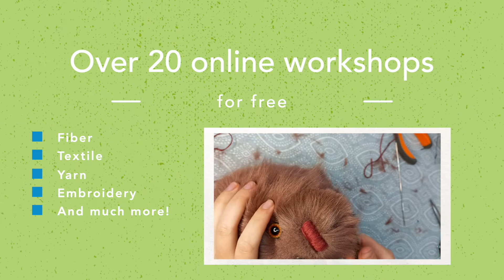Fiber Arts & Textiles Symposium 2022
* Bonus resources
* Lifetime Access
* Mobile ready
* The best content! 😍

Take your fiber and textile skills to the next level!